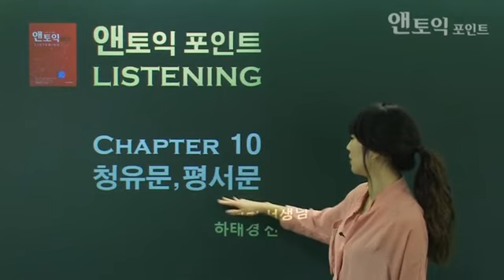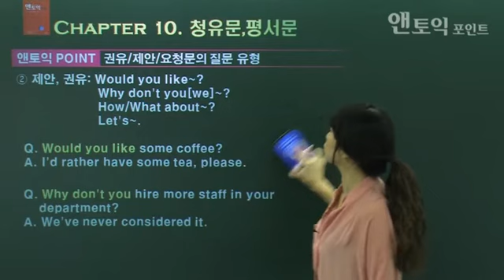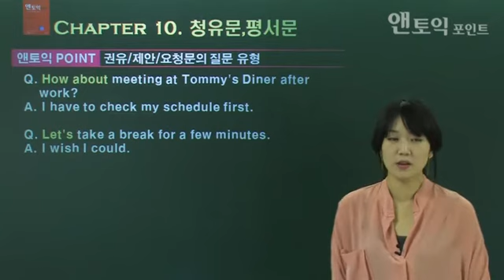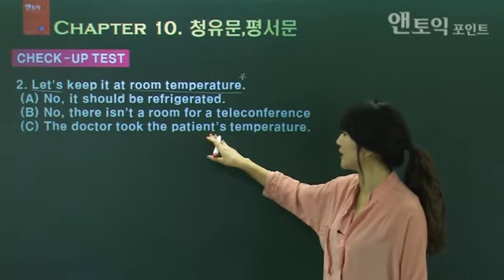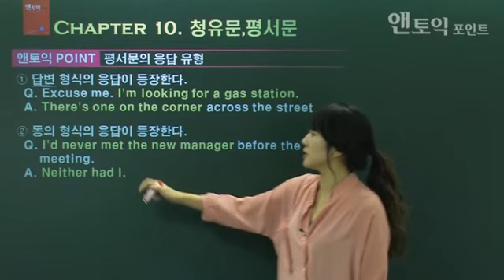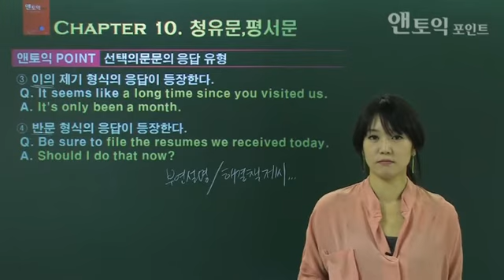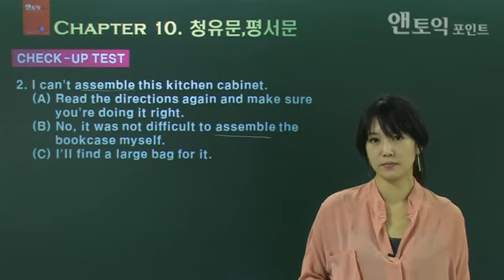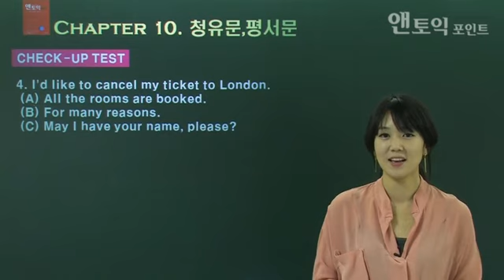[토익교재] 앤토익포인트 12강 [LC Chapter10] 청유문, 평서문(수정본)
토익,강남토익,토익교재,토익시험,토익학원,어학원,쿠키어학원,피터,스피킹,토익성적
토익전문,cookie,토요반,토익강좌,토익스피킹,입문기본,파워스터디,토익수강료,자율스터디,토익특강
토익스피킹테스트,모의토익,수강생할인,강남역토익,toeic,김부로,정규종합반,정주영,실전반,앤토익,
통문장,김진만,하태경,황지욱,임성철,온종일반,주보라,토익패키지,수강료,토익스터디